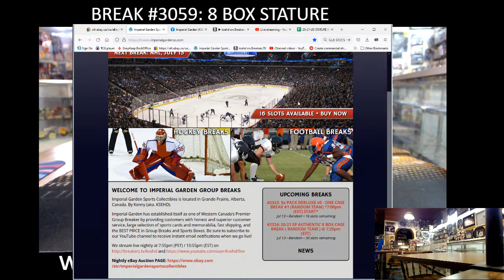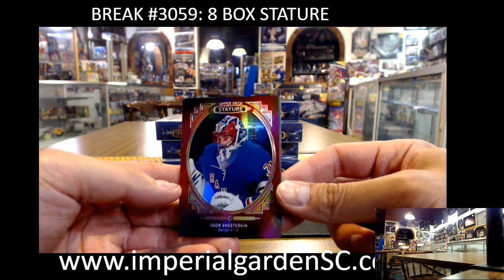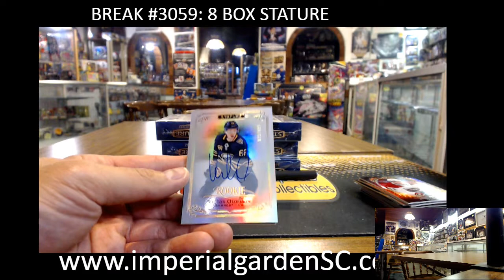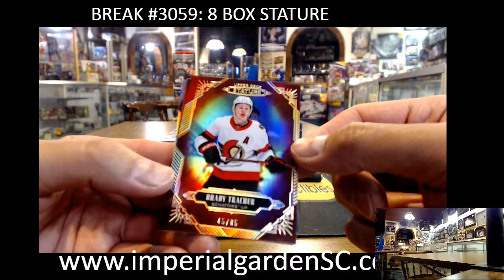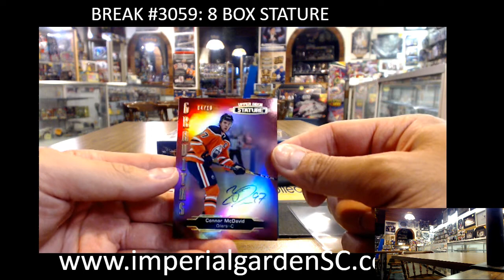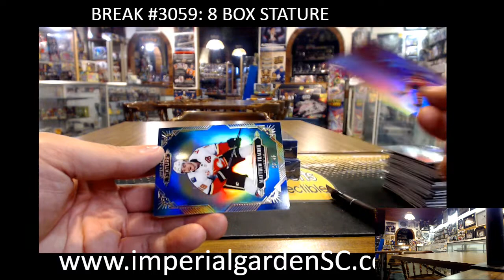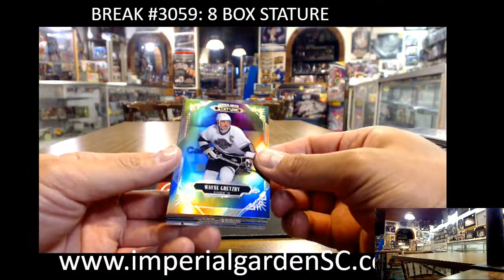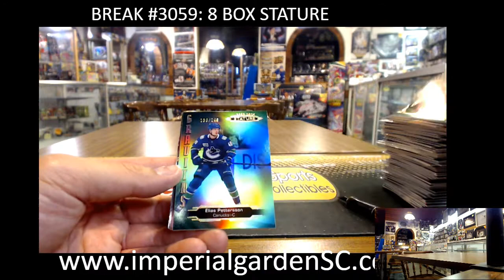BREAK #3059 : 8 BOX 20-21 upperdeck STATURE NHL HOCKEY BOX BREAK